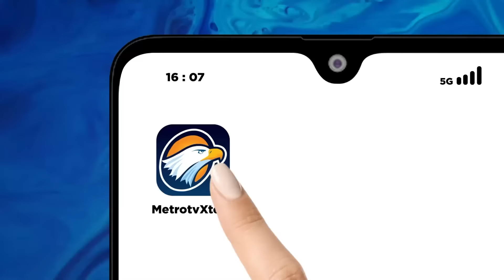Acaranya Besok Pagi, Pendukung AMIN Sudah Ramaikan JIS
MetroTV, kampanye akbar AMIN baru berlangsung besok, namun ribuan pendukung AMIN sudah berkumpul di JIS.